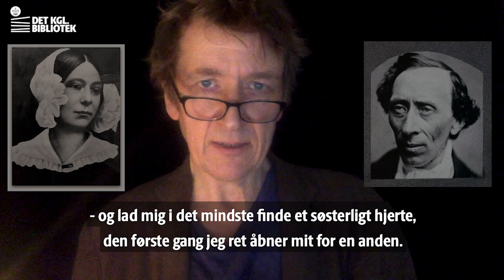Jens Albinus læser vildt kærlighedsbrev fra H.C. Andersen: "Elsker De VIRKELIG den anden?!"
Jens Albinus giver liv til dette både indsmigrende og insinuerende brev fra H.C. Andersen skrevet til kvinden Riborg Voigt.
I sommeren 1830 oplevede H.C. Andersen nemlig sin første store, stormende kærlighed. Han forelskede sig håbløst i en vens søster, men den smukke Riborg var allerede forlovet med en anden. H.C. Andersen gav det alligevel et vovet forsøg i brevet. Det havde han ikke held med, og for at glemme sin kærlighedssorg begav han sig året efter ud på sin første udlandsrejse til det nordlige Tyskland.

Indspillet hjemme hos Jens Albinus april 2020.